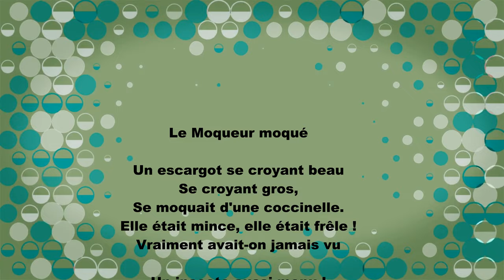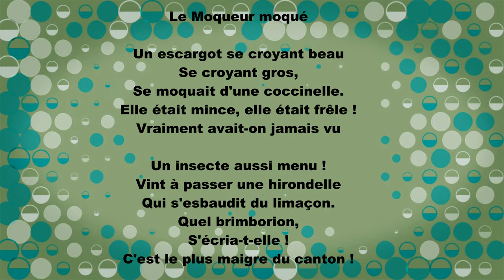"Le Moqueur moqué" Poésie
Poésie le moqueur moqué de Pierre Gamarra
video creation @artlyb25